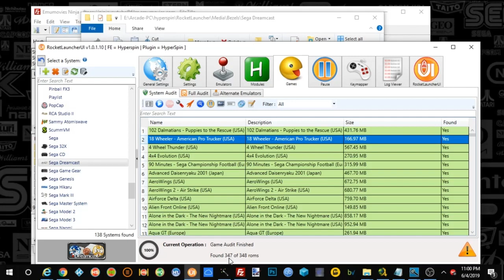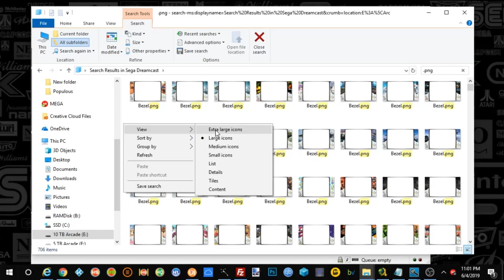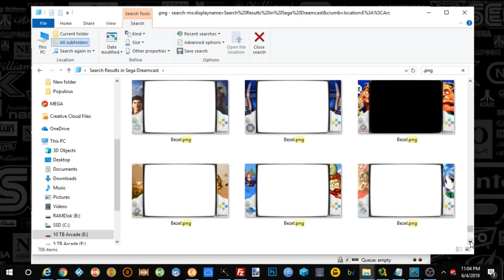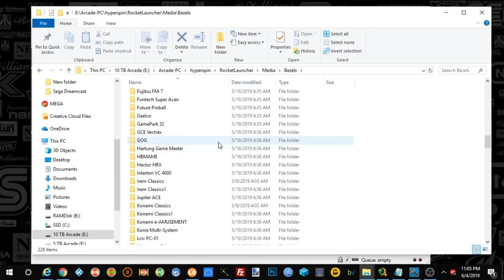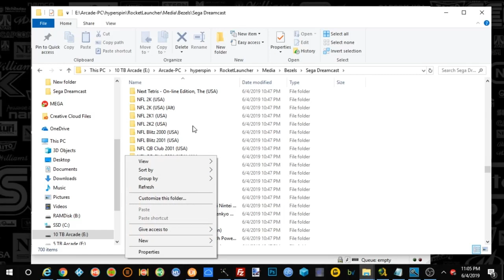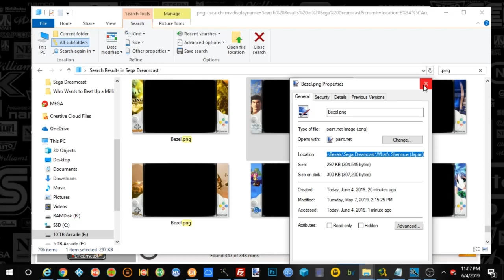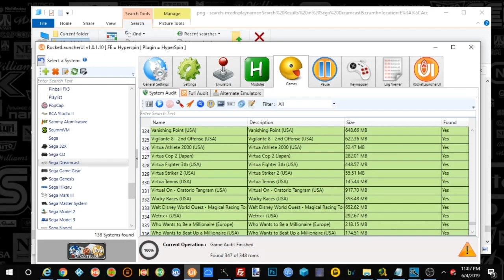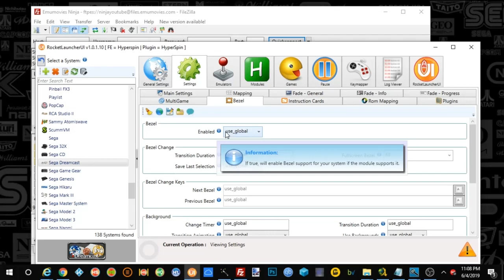Hyperspin-Sega Dreamcast Bezels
Credits:
Thank you Circo over at Emumovies and Hyperspin for donating recording equipment!

“LIFELIKE - So Electric REMIX | COVER - Retro Electro Synthwave (new artist)”,

This video features the song by BlueKing Gaming og Mer I?